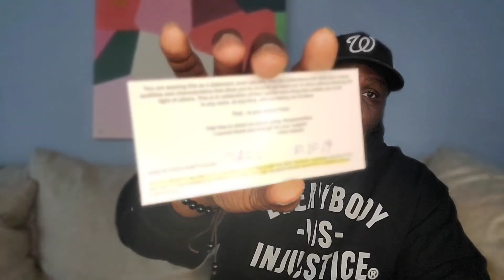Savoir Faire Soul Cafe First Impression.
My First Impression of the Alanta Based Indie house Savoir Faire and their 2019 new fragrance called Soul Cafe, by Chris Classic

*notes: tobacco, bergamot, orange blood, black pepper, patchouli, private musk blend, amber wood, oud, lavender, arabic coffee, firewood